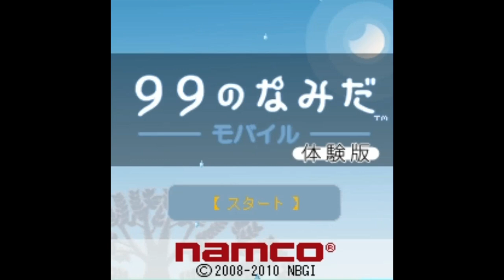99 no Namida - ９９のなみだ (Bandai Namco) (2010) (i-appli) (DoJa 5.1 SDK)